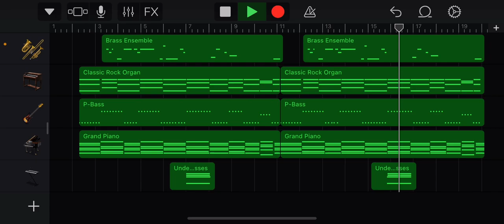Prepare for the Ice Age Song Cover GarageBand